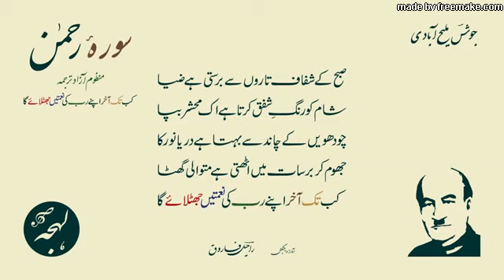Surah Rahman in Urdu poetic form سورہ رحمان منظوم